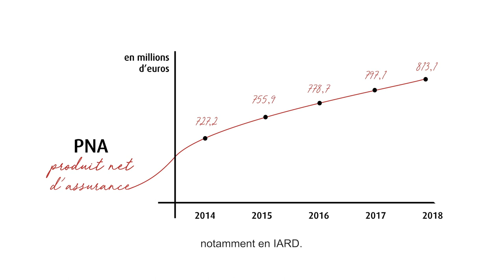Plan stratégique MACSF 2024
En 2020, la MACSF débute un plan stratégique axé sur la croissance qui s'achèvera en 2024. Ce plan passe par le recrutement de 200 commerciaux pour renforcer la relation de proximité avec ses sociétaires et leur apporter un service d'exception. Ce film explique les enjeux et les moyens mis en place pour la réalisation de ce plan stratégique.